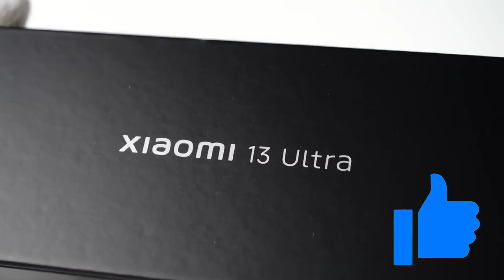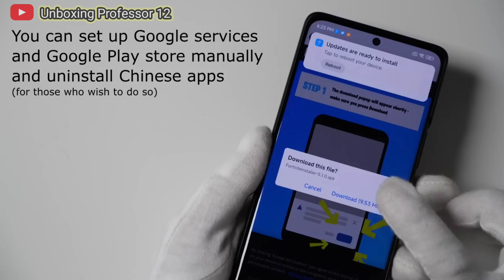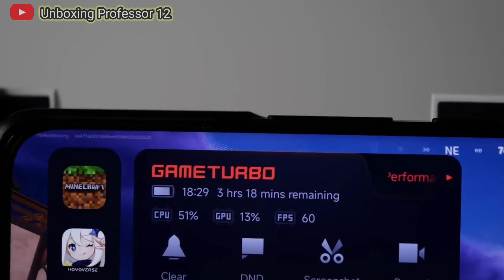Xiaomi 13 Ultra Unboxing 💔😱 || Chinese variant || [Snapdragon 8Gen 2 GAMING& CAMERA]